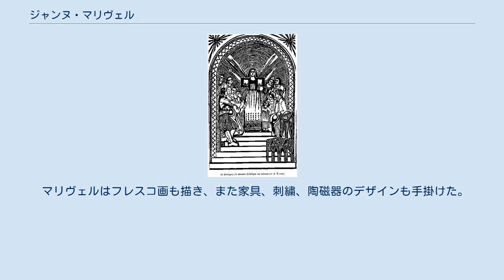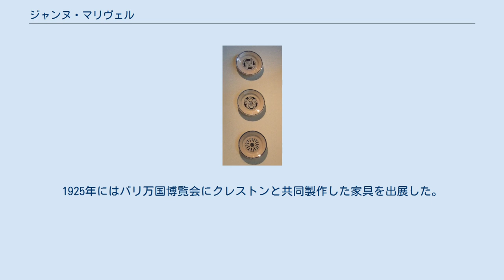ジャンヌ・マリヴェル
ジャンヌ・マリヴェル（仏: Jeanne Malivel、1895年4月15日 – 1926年9月2日）は、フランスのデザイナー、イラストレイター。
ブルトン人（ブルターニュ）民族主義芸術運動「セズ・ブルール」に影響を与えた。
 ルデアックの生まれ。
 1922年、ブルトン人民族主義者Jeanne Coroller-Danio（1892年 - 1944年）の著書 『ブルターニュの歴史』のための挿絵を木版画で描く。
その絵はポール・ゴーギャンやエミール・ベルナールら初期綜合主義の影響が見受けられる。
 画家で彫刻家のルネ・イヴ・クレストン（1898年 - 1964年）はこの絵を、美術界にブルトン様式を復活させる契機となるものと高く評価。
クレストンとともに多くの作品を作り、セズ・ブルール運動を興した。
セズ・ブルールという名前は、マリヴェルが収集・出版したブルターニュの民話「Seiz Breur（7人兄弟）」に由来する。
 マリヴェルはフレスコ画も描き、また家具、刺繍、陶磁器のデザインも手掛けた。
1925年にはパリ万国博覧会にクレストンと共同製作した家具を出展した。
 翌1926年、31歳で急死。
運動はクレストンが指導していくことになった。